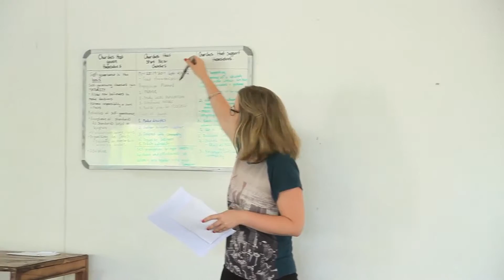Elizabeth Gelling and The Zambia Projet 2017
Have a look at what Liz Gelling is doing with the Zambia Project.